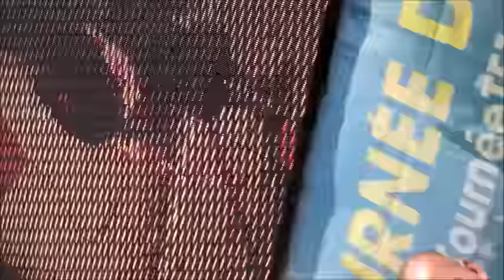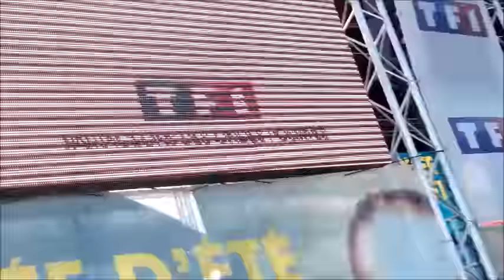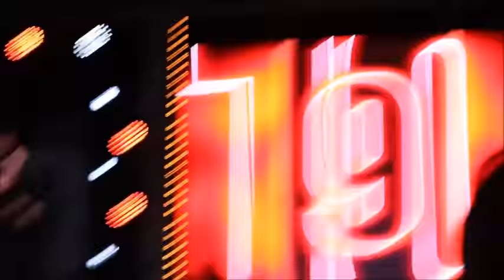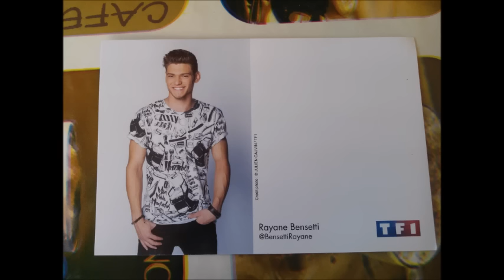Tournée TF1 2015 Gruissan & Narbonne Plage ! Spectacles + Rencontres ☀